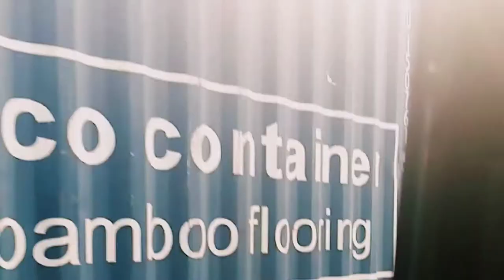Imagica Theme Park | School Dairies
In This Video:- Hello Guys Hamare School Mean Se Hum logo ko Imagica Picnic Pe Leke Gai The
Is Video Me Hamari Picnic KO Kuch Memories/photos/videos Hai 😀